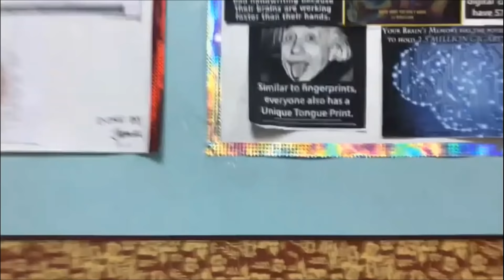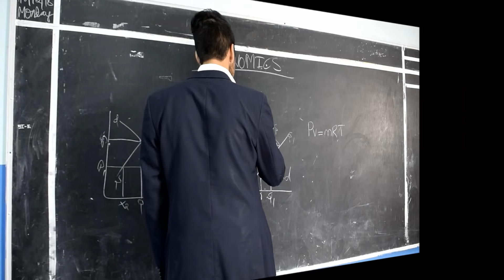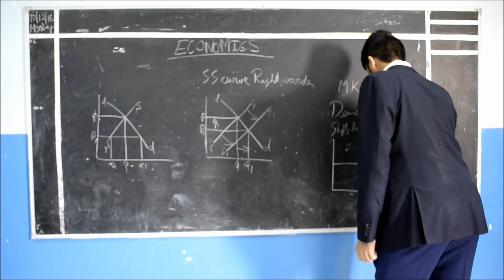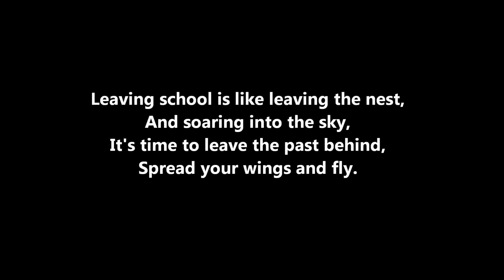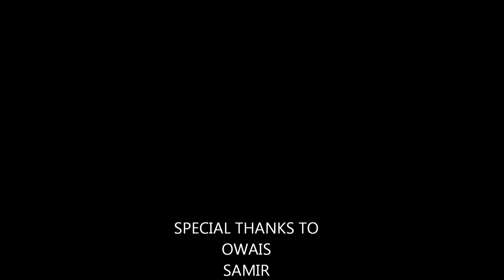School ke yaadein || EMOTIONIX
This video has been one of our biggest projects as in this video we are trying to recreating all those scenes and memories that we use to when we were at a very young age in school.Hope everyone enjoys it and don't forget to like if u  liked  this.

Special thanks to Owais, Samir, Alen, Mohsin, Emad
                             ACTORS:
Ishan
Razin
Saad
Faizan
Christy
Vikas
Aziz
Faisal
Shaikh Rayyan
Ayan
Rayyan Shakir
Fatha
Arham